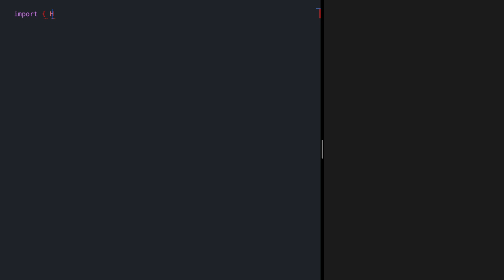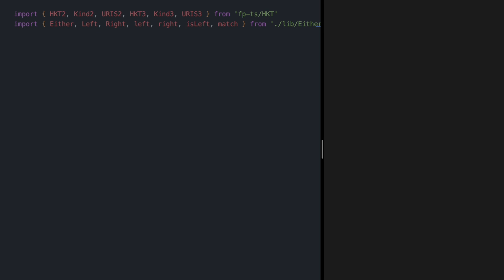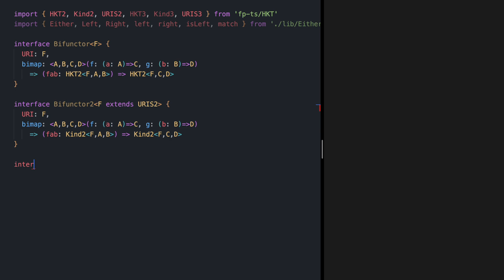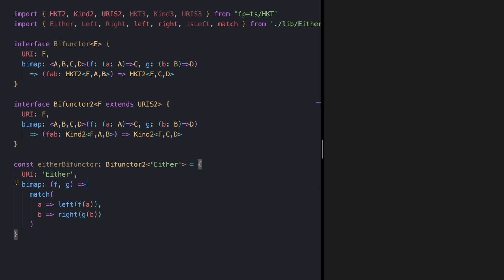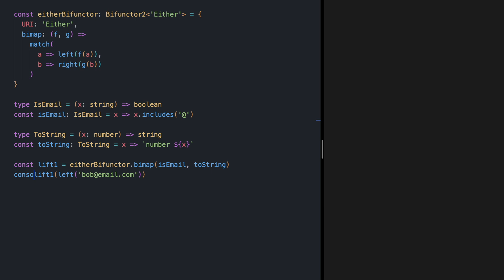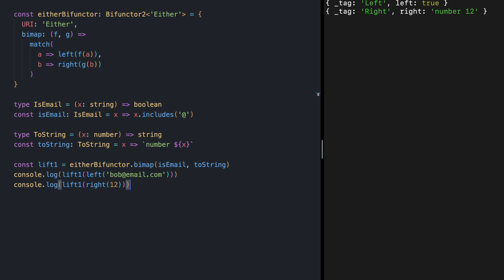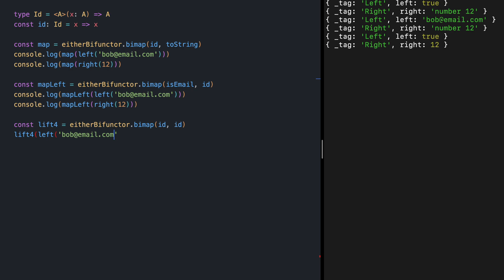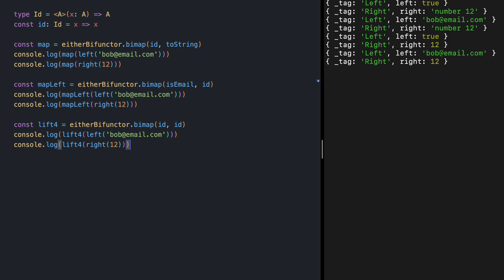Functional Programming - 31: Bifunctor DEMO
In Functional Programming, Bifunctor is a type constructor and a structure that wraps two type parameters and allows you to map over both types simultaneously, while preserving the structure of the data. In this video we will look into Bifunctor in practice.

In this Video:
- Bifunctor Type Class
- Either Bifunctor instance
- Relation between Bifunctor and Functor